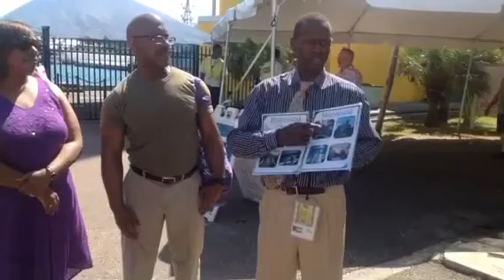2015 BAHAMA CRUISE